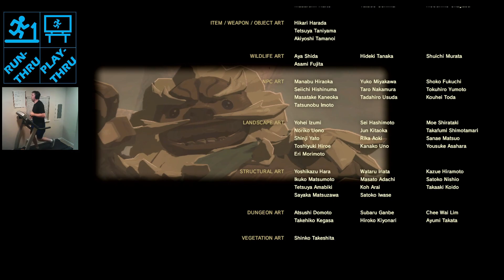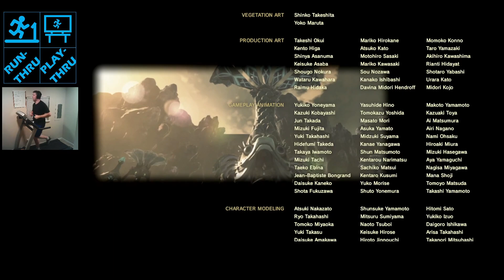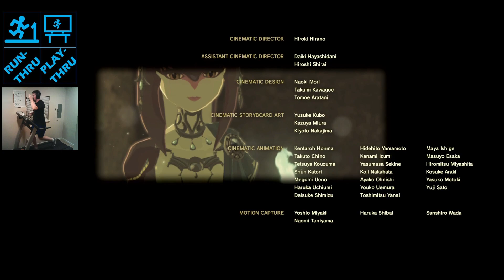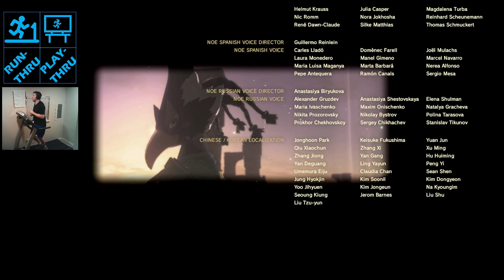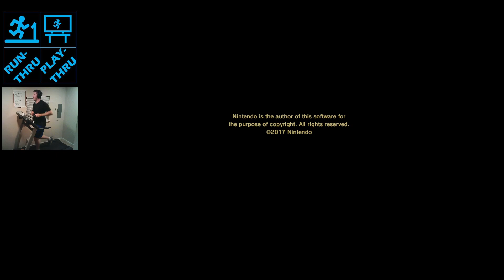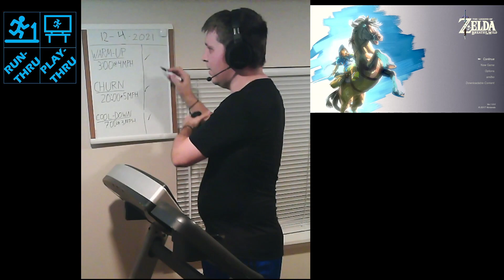First Run at the Boss Fight (Ganon in The Legend of Zelda: Breath of the Wild), Saturday 12/4/21 @ 8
~3:00@4MPH/20:00@5MPH/7:30@3MPH

+~3:00@4MPH/13:30@5MPH...